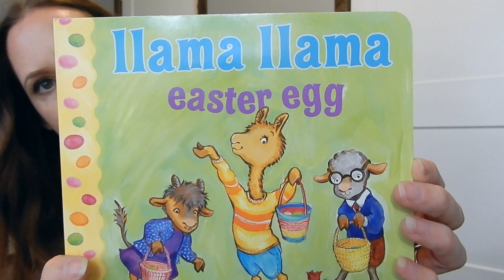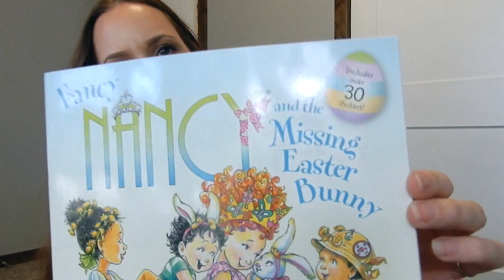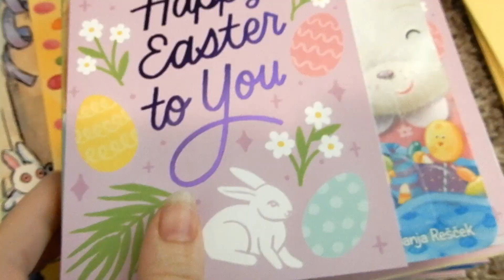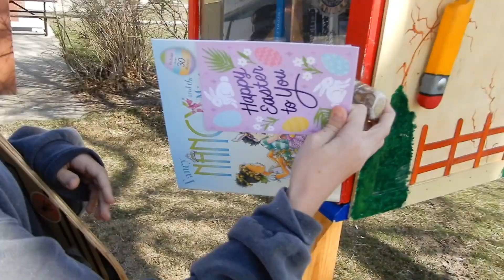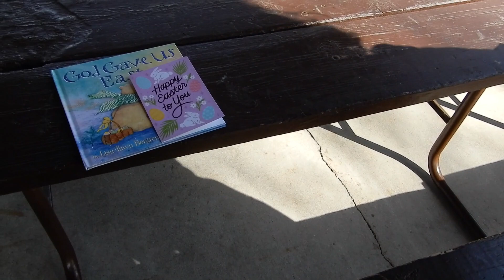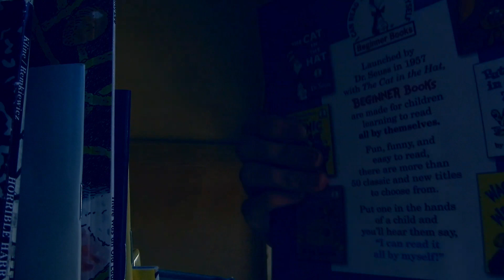Did We Fail at this Easter Activity??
Hey friends, took the kids out for an Easter Act of Kindness Activity and well... it was meant with resistance. Let me know what you think. Did we succeed or better luck next time?

Special thanks to my friend, Ivette, and the stranger who blessed her with a book to read. You inspired this video.